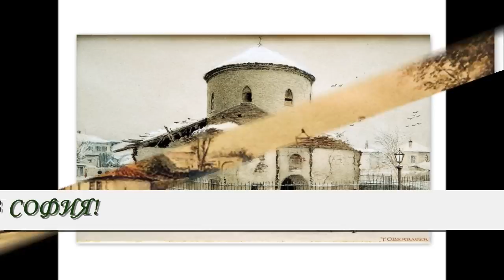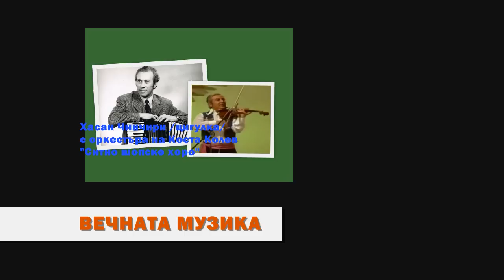ХАСАН ЧИНЧИРИ /цигулка/ с орк. на КОСТА КОЛЕВ - "СИТНО ШОПСКО ХОРО"